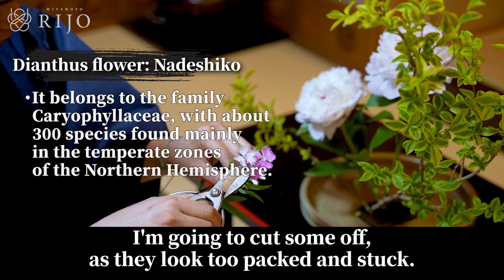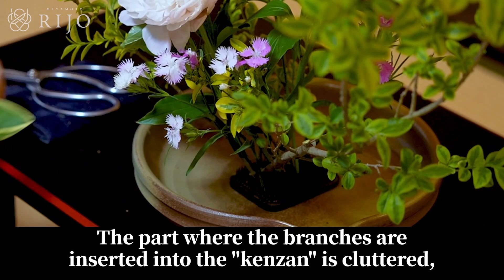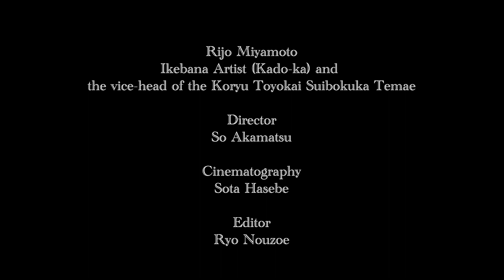Ikebana for Beginners | Easy Peony Arrangement | Ikebana Lesson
Master Rijo will show you how to arrange the well known Peonies. Enjoy the big and spectacular arrangement.